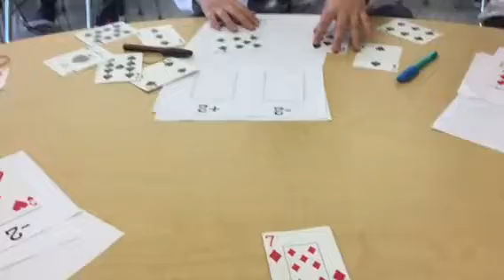SLO Fact Fluency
Working in a small group, students are learning strategies and reviewing addition and subtraction facts within 20.